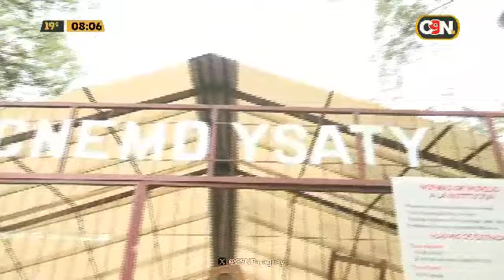Alumnos toman colegio Ysaty